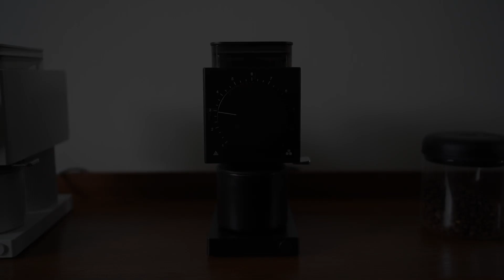เครื่องบดกาแฟ Fellow Ode | สรุปฟีเจอร์เด่น & ทดลองใช้งาน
Ode

เครื่องบดกาแฟดีไซน์ดีที่มอบคุณภาพแบบมือโปรให้คุณได้ง่ายๆ ที่บ้าน
คุณเคยสงสัยไหมว่าเมล็ดกาแฟที่คาเฟ่ต่างๆ นำมาใช้นั้นบดอย่างไร และต้องบดจนกาแฟมีความละเอียดมากน้อยแค่ไหนถึงจะเหมาะกับเมนูที่เราต้องการ แล้วต้องใช้เครื่องบดขนาดใหญ่เทอะทะที่มาพร้อมเสียงบดดังสนั่นไปทั้งห้องด้วยรึเปล่า ถึงจะได้คุณภาพกาแฟที่ละเอียดมากขึ้น?
คำถามและปัญหาเหล่านี้กลายมาเป็นสิ่งสำคัญที่ทำให้ Fellow ตั้งใจออกแบบ Ode ขึ้นมา เพื่อเป็นเครื่องบดกาแฟขนาดเล็กกระทัดรัด ที่เรียกตัวเองว่าเป็น ‘Home Coffee Grinder’ ซึ่งมีให้เลือกทั้งสีดำและสีขาวแบบด้าน มาพร้อมหน้าตาเรียบง่ายตามสไตล์มินิมอล ไม่เหมือนเครื่องบดแบบอื่น ถ้าลองตั้งไว้บนโต๊ะเฉยๆ ก็อาจมีคนทักว่าเป็นนาฬิกาหรืออย่างอื่นที่ไม่ใช่เครื่องบดกาแฟบ้างแหละ
และสิ่งที่ Ode ทำได้ดีมากๆ เลยคือความเงียบระหว่างบดกาแฟแถมยังบดได้เร็วมากด้วย อย่างกาแฟ 20 กรัม ใช้เวลาบดไม่ถึง 10 วินาทีเท่านั้นเอง หลังจากนั้นระบบ Auto - stop จะหยุดอัตโนมัติเมื่อบดเสร็จด้วย ทั้งหมดนี้เป็นผลมาจากการออกแบบที่ใช้วัสดุและการประกอบที่คิดถึงการลดเสียงรบกวนมาตั้งแต่ต้นเลยล่ะ เท่านี้ไม่ว่าคุณจะบดกาแฟในบ้าน คอนโด หรือที่ไหนๆ ก็ไม่ต้องกังวลว่าจะเสียงดังรบกวนคนอื่นอีกต่อไป
ไม่เพียงเท่านั้น Ode ยังสามารถเปลี่ยนเฟืองบดภายในเครื่องได้ หากใช้เฟืองบดขนาดใหญ่ 64mm Flat Burr ที่ส่วนมากจะอยู่ในเครื่องบดระดับโปรตามคาเฟ่ต่างๆ จะยิ่งช่วยบดเมล็ดกาแฟได้ละเอียดสม่ำเสมอมากขึ้น โดยสามารถปรับระดับได้ถึง 31 ระดับ ไม่ว่าจะเป็น AeroPress®, Pour-over, French press, Cold brew ไปจนถึง Espresso ได้เลย
นอกจากนี้ ยังมีสิ่งที่แสดงถึงความใส่ใจเล็กๆ น้อยๆ ของ Fellow อีกหลายอย่าง เช่น Knocker สำหรับดีดผงกาแฟที่ค้างในเครื่องออก, ถ้วยรับผงกาแฟที่ล็อคตำแหน่งพอดีด้วยแม่เหล็ก หรือแม้แต่จุดมาร์คในถ้วยที่ช่วยบอกปริมาณเมล็ดกาแฟตั้งแต่ 20, 40 และ 80 กรัม เป็นต้น
โดยตลอดระยะเวลารีเสิร์ชและพัฒนาผลิตภัณฑ์ของ Fellow มานานกว่า 2 ปี ไม่เพียงแต่ได้ผลทดลองออกมาเป็น Ode ในเวอร์ชั่นปัจจุบันเท่านั้น แต่ถือเป็นการสร้างนวัตกรรมชิ้นสำคัญของวงการกาแฟเลยทีเดียว จนทำให้ Ode นั้นคว้ารางวัล Best New Product 2021 จาก Specialty Coffee Association Awards ในสาขาอุปกรณ์สำหรับเตรียมและเสิร์ฟกาแฟมาได้